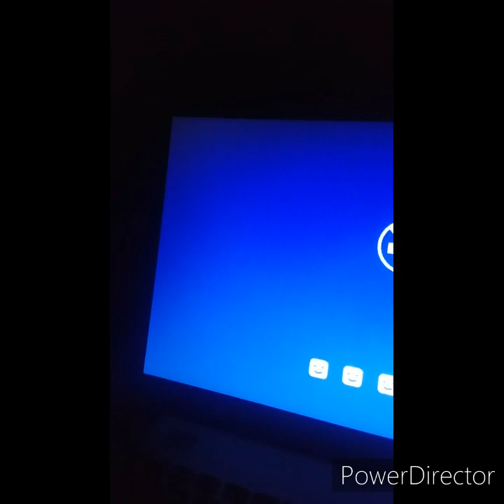Best fortnite wins from my channel